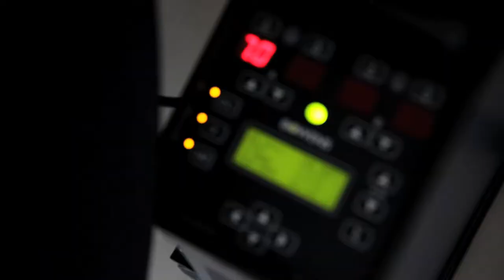Muse Arabia/ Rami Al Ali / S/S 2015